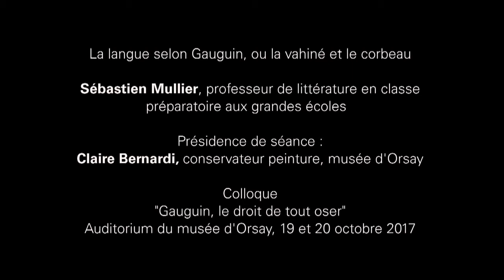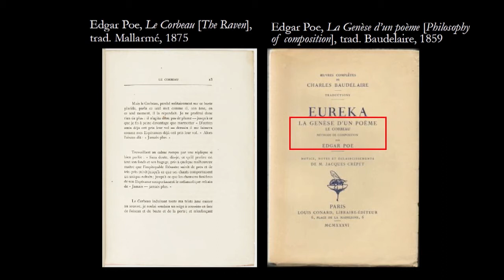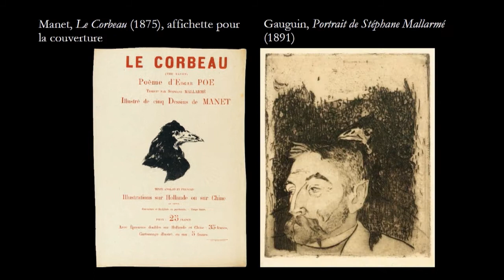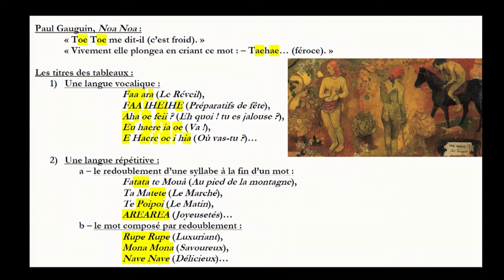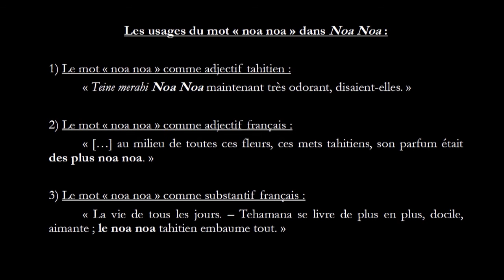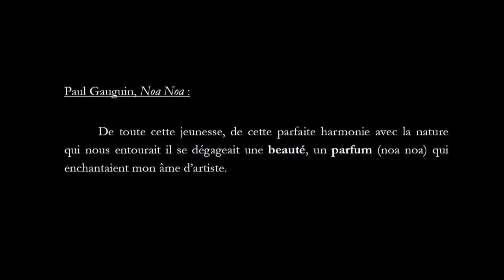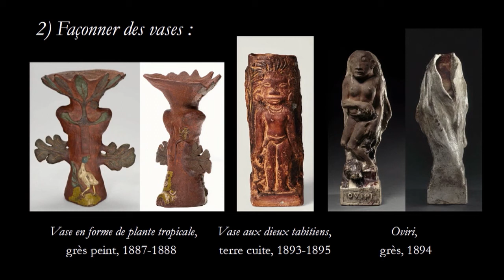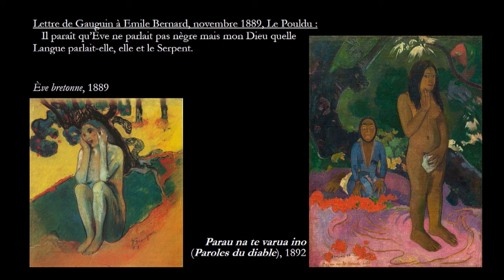La langue selon Gauguin, ou la vahiné et le corbeau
Sébastien Mullier, professeur de littérature en classe préparatoire aux grandes écoles

Présidence de séance par Claire Bernardi, conservateur peinture, musée d'Orsay

Colloque
« Gauguin  le droit de tout oser »
Auditorium de musé d'Orsay, 19 et 20 octobre 2017